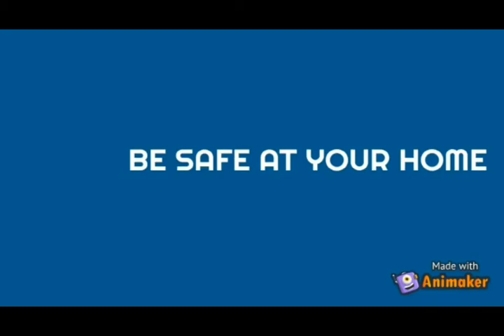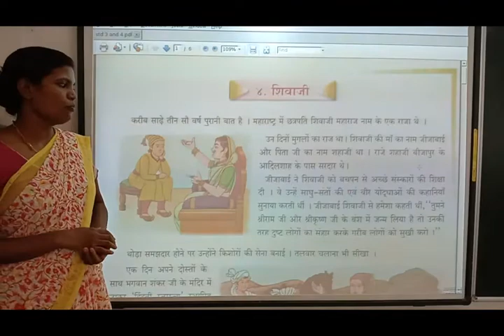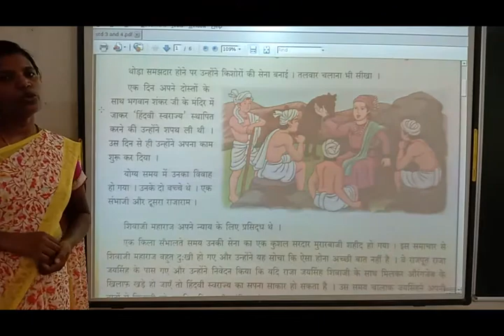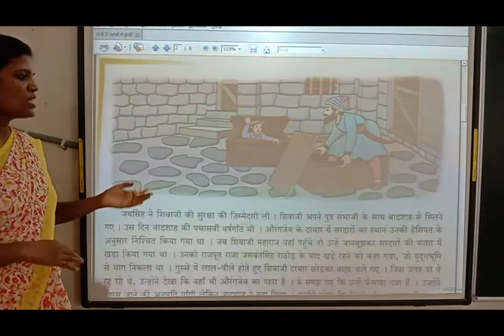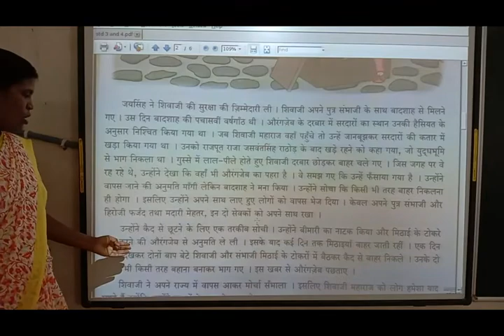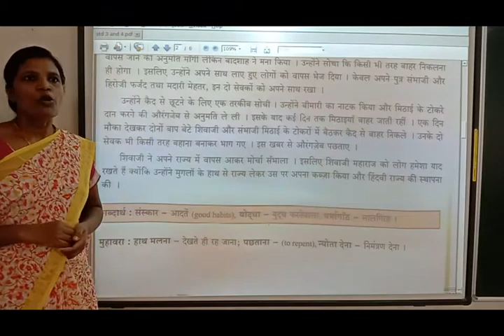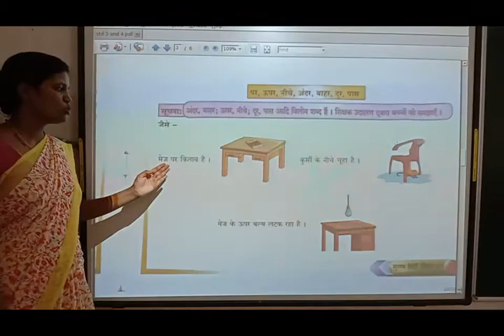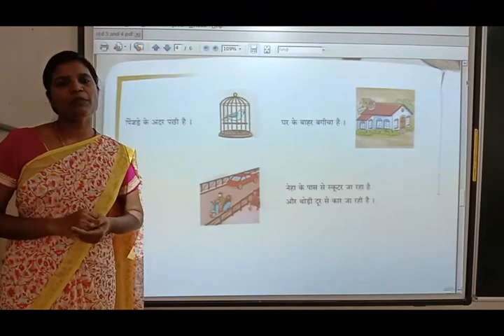Std-4 Hindi L-4 Shivaji